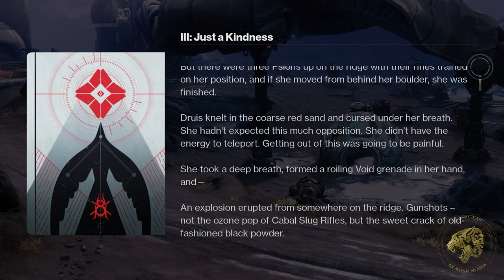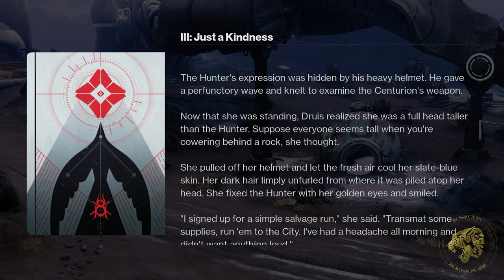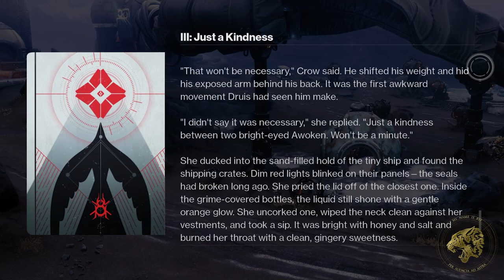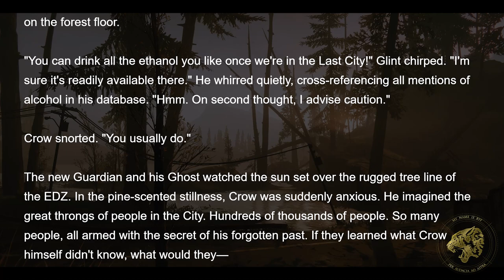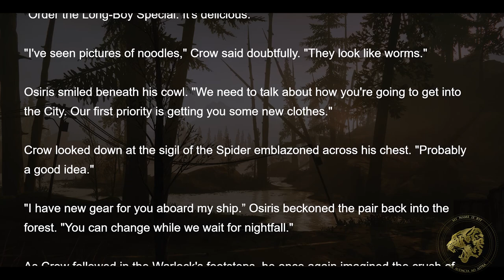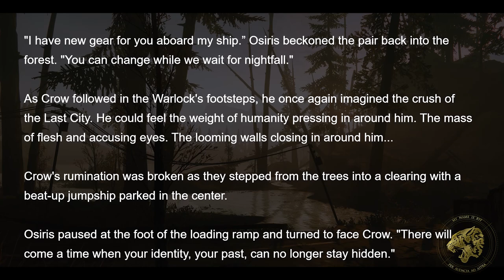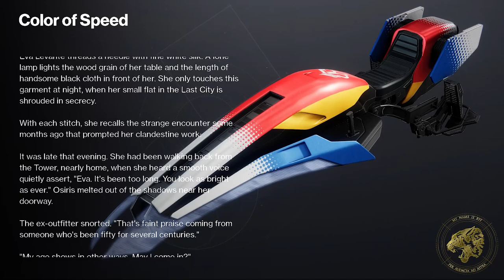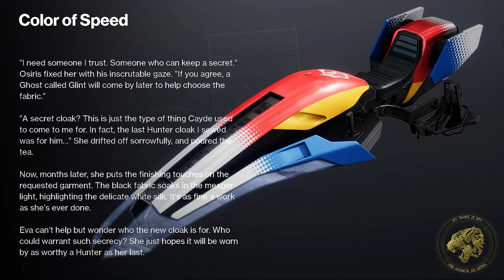Destiny 2 Lore - Osiris & Eva are making Crow a new cloak! Here's why that matters! (Crow's Journey)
Destiny 2's Lore tells us about how Osiris and Eva Levante are making Crow a new cloak that looks like a crow's feathers. Small as it might seem, this matters to Crow & it's an important part of his journey to becoming the Hunter Vanguard!